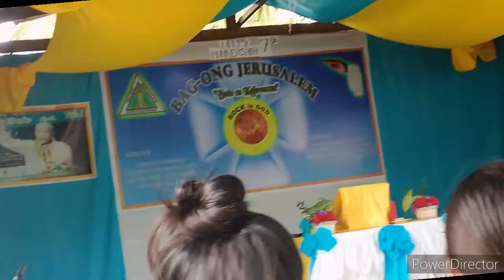Ang Bagong Jerusalem song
apple and Angel song